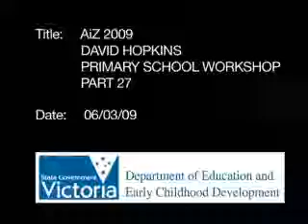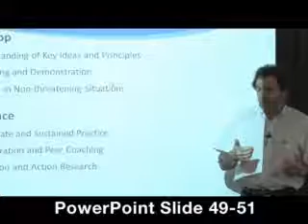Part 27 - AIZ - Primary School Principals Workshop